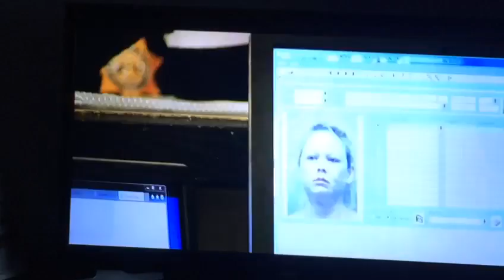"First&Last" Reality Netflix (Marta Pérez Figuera)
Reality Netflix- "First & Last "